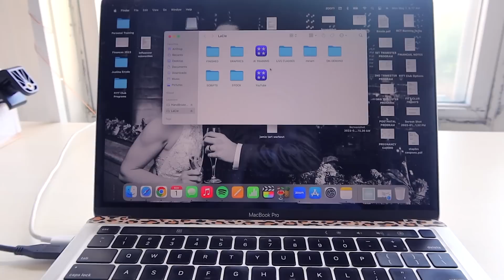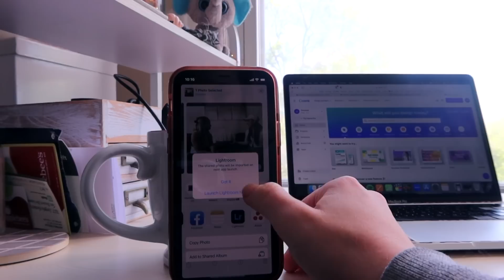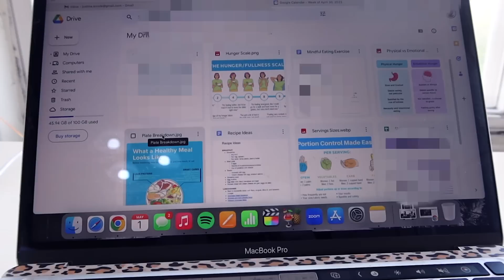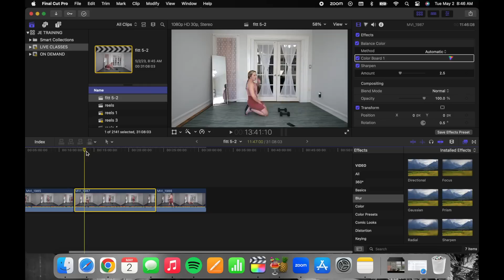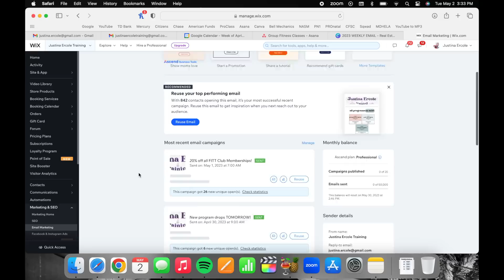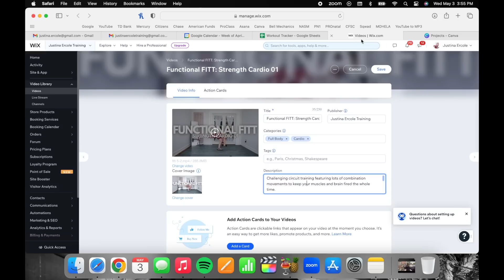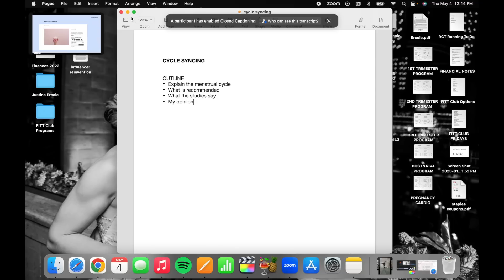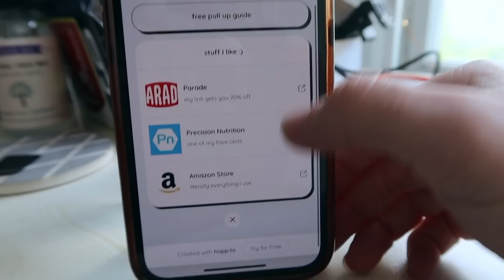what it's *actually* like to work for yourself | nyc personal trainer vlog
Hi friends! This one’s a doozy so grab a snack and strap in for 45 minutes of editing, workouts, internet bullies, and more! In this video I show you exactly how I edit videos, how I plan mine & client workouts, and the overall organization of my week as a business owner. Let me know if you have any questions and if you enjoyed this video! (I hope you did because the editing process 8 hours lol)